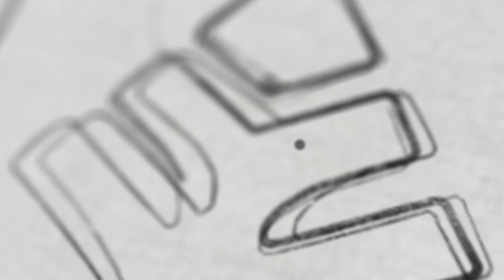അവസരം നഷ്ടപ്പെട്ടവർക്ക് വേണ്ടി | NEET 2022 | XYLEM LEARNING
👋Hello Learners!!
We offer classes 🧑‍🏫 for NEET🧑‍⚕️, JEE/KEAM🧑‍🔧, Class 10, 11 & 12 Board Exams🧑‍🎓📚.

Xylem Premier League 2.0 NEET 2022 Crash Course is here for NEET Aspirants!